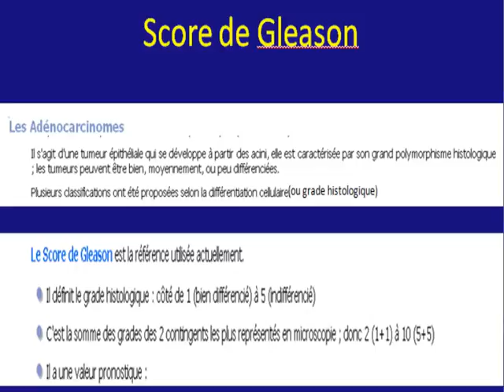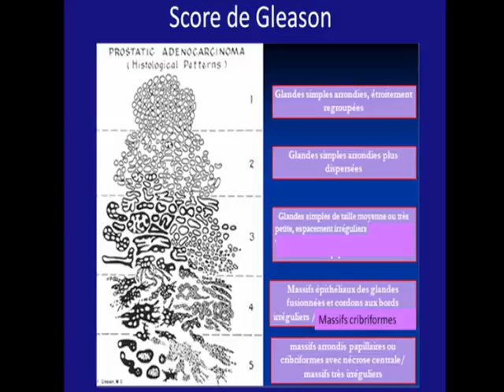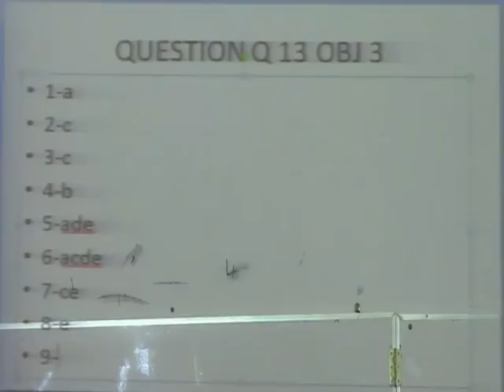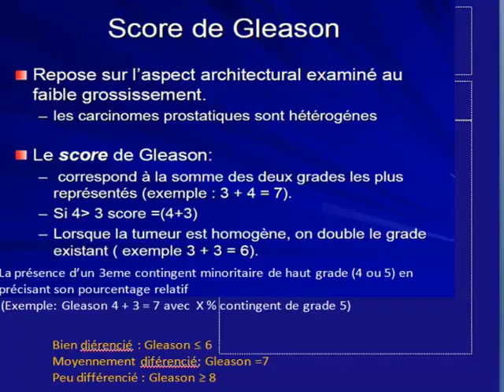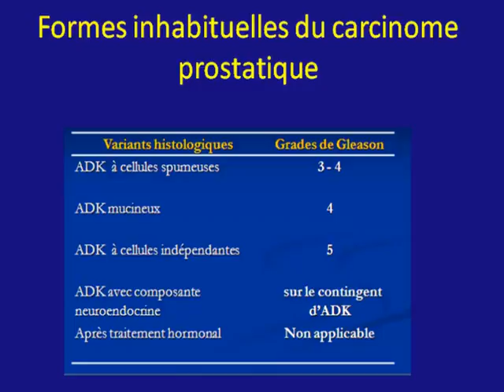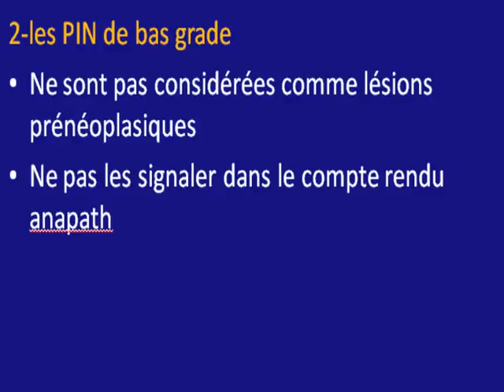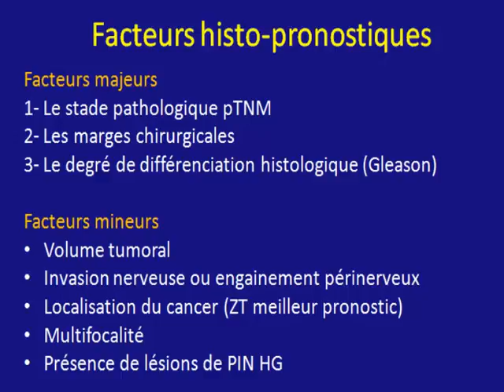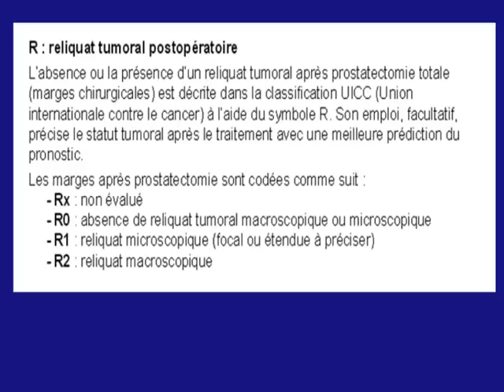TUMEURS DE LA PROSTATE PARTIE 2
TUMEURS DE LA PROSTATE